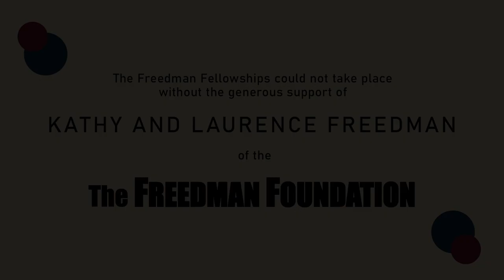Kyla Matsuura-Miller - Takeda No Komoriuta (Lullaby of Takeda)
The 2021 Freedman Classical Fellow, Kyla Matsuura-Miller, performing 'Takeda No Komoriuta (Lullaby of Takeda)', a traditional Japanese folk song with Brandon Lee on Koto.

Kyla Matsuura-Miller (violin) has been named The Music Trust’s 2021 Freedman Classical Fellowship. Performing alongside Victorian finalists Molly Collier-O’Boyle (viola) Eliza Shephard (flute) and Will Hansen (double bass) from NSW, the four finalists competed for the coveted $21,000 prize in a deciding concert last night. The concert was filmed in Sydney and Melbourne, and streamed online via the Australian Digital Concert Hall.

The project she intends to carry out with her $21,000 Fellowship prize aims to express and evoke elements of the collective cultural memory of being raised non-white in Australia. Film maker Tobias Willis and three composers will be invited to draw upon their personal experiences as non-white Australians in newly commissioned works for solo violin and optional electronics, which will culminate in a live performance for Play On and via You Tube.

On receiving the Fellowship, she says “I am so honoured to be named the Freedman Classical Fellow for 2021. Thank you to the Freedman Foundation and The Music Trust for granting me the opportunity to shine a light on new compositions by Black, Indigenous and People of Colour (BIPOC) Australian composers. It is a huge privilege and responsibility, and one that I do not take lightly. To be able to amplify new, unheard stories in classical music will hopefully leave a legacy for others to feel seen, heard and included in the Australian classical music scene”.

The Freedman Classical Fellowship is managed by The Music Trust and administered and produced by Sydney Improvised Music Association (SIMA). Conceived by Laurence Freedman AM and Dr Richard Letts AM, the Freedman Classical Fellowship is a life-changing award offered annually to Australian classical musicians aged up to 30 years.

0:00 The Freedman Classical Fellowship
0:08 Kyla's Introduction
1:17 Takeda No Komoriuta (Lullaby of Takeda)
4:37 Credits